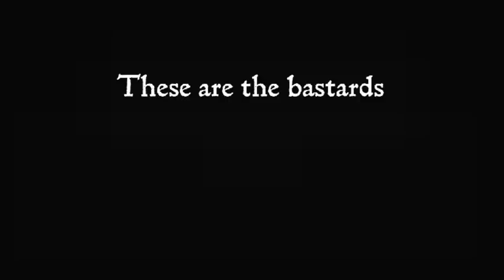These Are The Bastards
The clapping is coming to an end, and with it a big chunk of the goodwill, community and solidarity that were there when we first locked down and started to understand the value of the frontline workers and what they do for us. The neighbourliness isn’t fading away because we’re tired of it. It’s because the government, and specifically Boris Johnson, has undermined, ridiculed and dismissed it with his open, slavish, arrogant lick-spittle support for his boss Cummings.
The start of the pandemic, and specifically our national reaction to the lockdown, showed how we could learn to look after each other, on a local, street-by-street, level. There really was a feeling of us all pulling together, taking care of our neighbours and our families and making decisions for the good of all of us, not just ourselves.
Even though the daily press briefings turned quickly into party political broadcasts for the Conservative Party, and became daily lists of excuses and denials for everything they got wrong (and the list was long), we still had a sense of communal responsibility.
This all evaporated with the Cumming’s road trip to Durham, or in fact with Johnson’s refusal to admit to the hypocrisy and the lies. The gloves were off; we were back to the same-old, same-old. One rule for them, the old boy’s club, the old school tie, the powerful elite sticking together like shit.
So we’re back to us and them, back to anger instead of hope.
That’s what this song is about.
But.
But there is a way out, and that is to take the stuff we learned among ourselves – the stuff about valuing everyday workers above super-rich politicians, the stuff about asking our neighbours if they needed shopping, the stuff about doing without everyday rampant consumerism – that we can hold on to.
If we can mix that sense of possibility and change in with the anger that we now have towards the two-faced political class in power, then we might, just might, be on to something...
'These Are The Bastards' film by Catherine Long, music by Commoners Choir

1.
That underfund
That rarely work
That pay no tax
That swagger and smirk

That print the fibs
That build the walls
That fiddle the books
That write the laws

2.
That make the money
Declare the wars
That play their golf
That damn the poor

That manage the funds
That privatise
That shoot the grouse
That tell the lies

3.
That missed the chance
And failed to act
Delayed the tests
And botched the masks

That favoured
Herd immunity
That couldn’t supply
The PPE

4.
That understaff
That underpay
That claim and fence
Our rights of way

That cut the grants
Condemn the sick
With public school
Arithmetic:

(Nursery rhyme):
“One and one is two
Two and two is four
They’re making sure it all goes back to
The way it was before...”

5.
That sell the arms
That hurt, abuse
That own the land
That fake the news

That front the appeals
That sing and smile
Then fly off back
To their domiciles

6.
That set up an airline
Flew a balloon
Bought an island
Promised the moon

Proudly sued
The NHS
Then sent a grovelling
SOS

And after the clapping has faded away –
Remember what we learned today